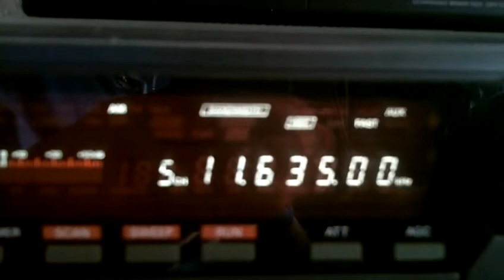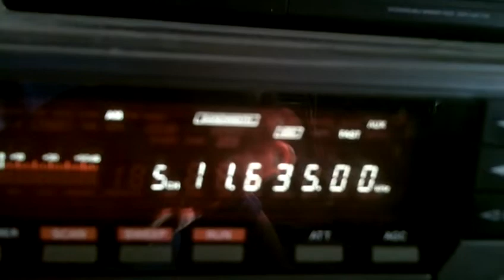Trans World Radio via Erevan 14 02 2015 11635 kHz 14 54 UTC